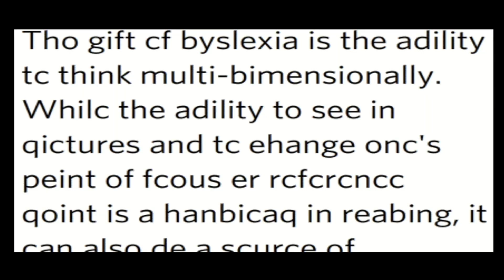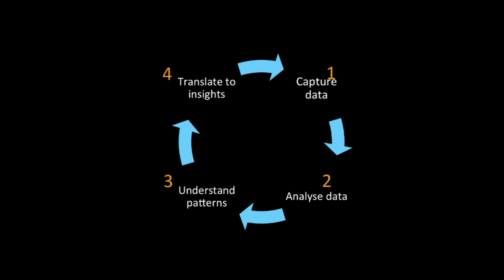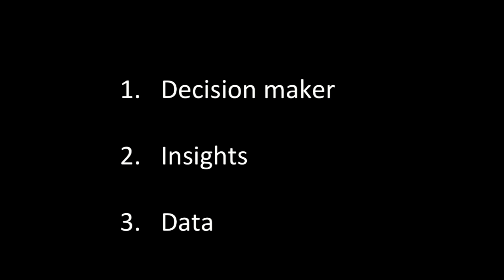Big data and the excellence revolution: Jelte de Jongh at TEDxAmsterdamED 2013